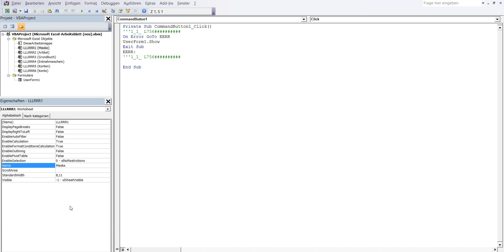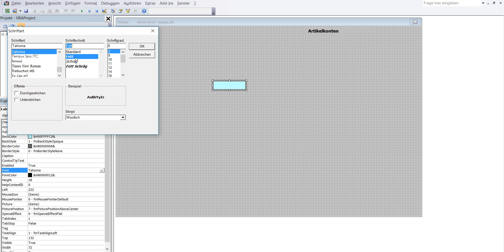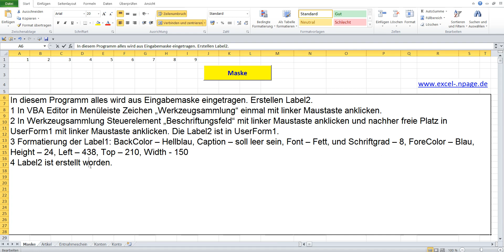9 Lagerverwaltungsprogramm in Excel VBA mit 756 Artikelnummern selber erstellen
In diesem Programm alles wird aus Eingabemaske eingetragen. Erstellen Label2.
1 In VBA Editor in Menüleiste Zeichen „Werkzeugsammlung“ einmal mit linker Maustaste anklicken.
2 In Werkzeugsammlung Steuerelement „Beschriftungsfeld“ mit linker Maustaste anklicken und nachher freie Platz in UserForm1 mit linker Maustaste anklicken. Die Label2 ist in UserForm1.
3 Formatierung der Label2: BackColor – Hellblau, Caption – soll leer sein, Font – Fett, und Schriftgrad – 8, ForeColor – Blau, Height – 24, Left – 438, Top – 210, Width - 150
4 Label2 ist erstellt worden.